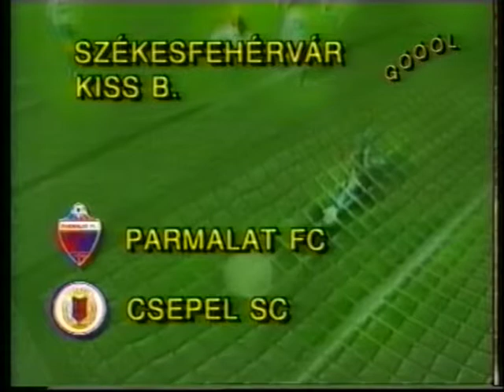1995 96 07 f Parmalat Csepel 1 3